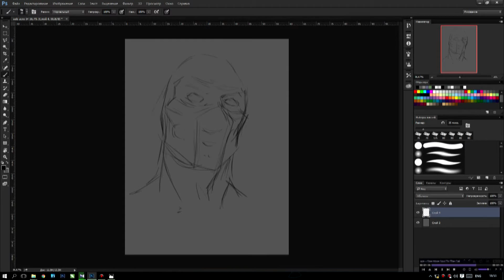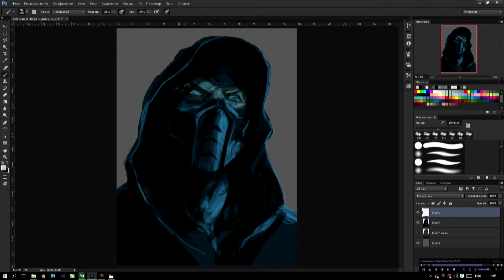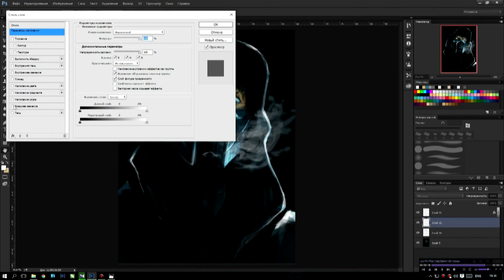[SPEEDPAINT] Sub-Zero.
Unexpectedly for myself, I decided to make a SpeedPaint.
And it is worth to say that I really liked it! = 3
In the future, I intend to do a lot of similar videos with cool paintings.

BGMUSIC: Two Steps From Hell - Flying Snow